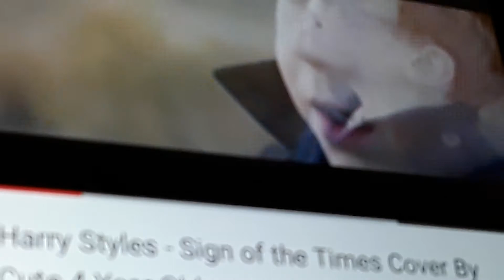A WEIRD SONG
A w